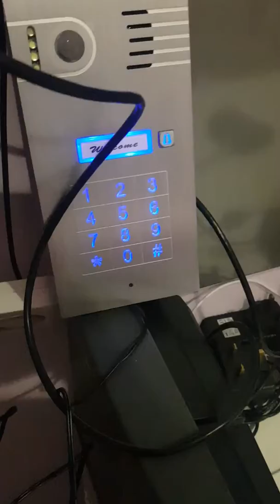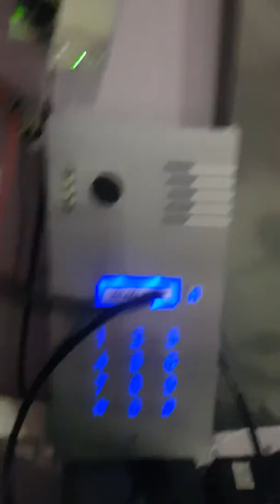chinese ip door bell ip intercom failed to connect to indoor 12vdc chime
the ip door bell was bought last year. i only have chance to test it this time around. it is using controlcam2 apps to communicate with the device. unfortunately it is buggy and the device failed to synchronise with my local time. there is no way i can adjust or edit the time on apps.

the only reason i buy this device because it can connect to physical door bell. i bought the 12vdc chime and connect it to the ip doorbell. unfortunately the device didnt function as intended.. i really get helps from people out there.. i also do not reccommend any of you to buy this model.